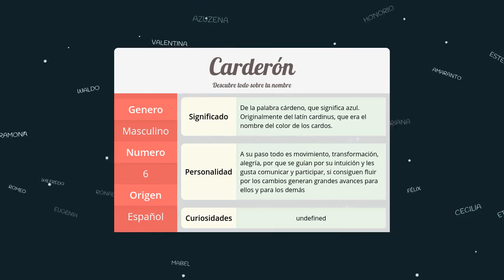Significado de Carderón, nombre Español para tu bebe niño o niña (origen y personalidad)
Descubre el significado del nombre (Español) Carderón y el origen de su procedencia. En la fuente original podras descubrir la personalidad y algunos datos curiosos del nombre para tu bebe.